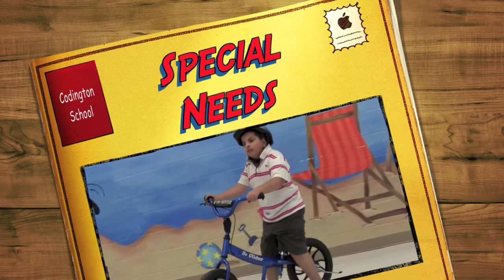Special Needs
Kids learning to ride balance bikes at Codigton Elementary  school.
Glide bikes balance bikes helping special needs kids.